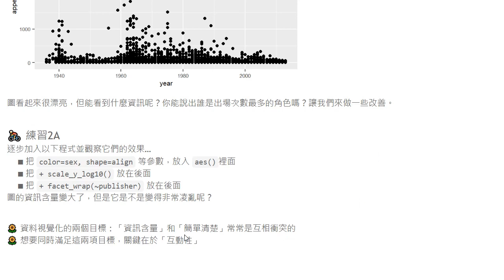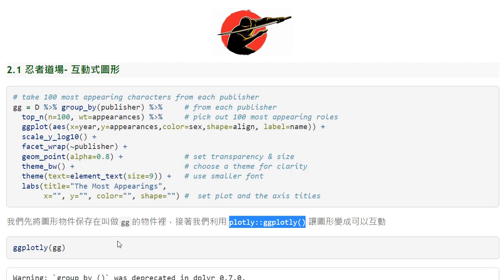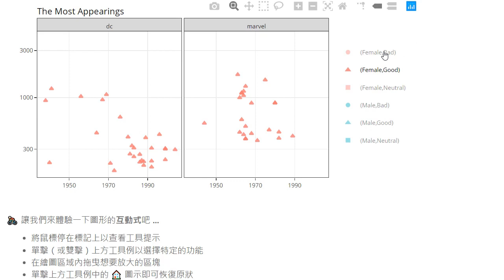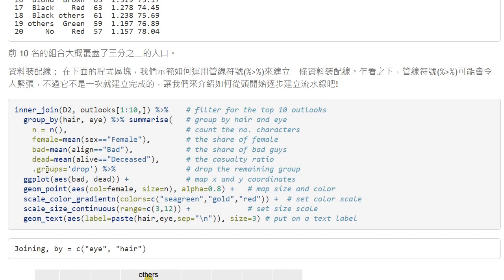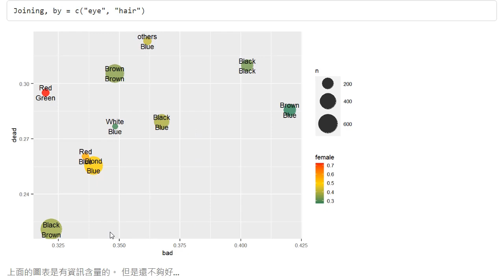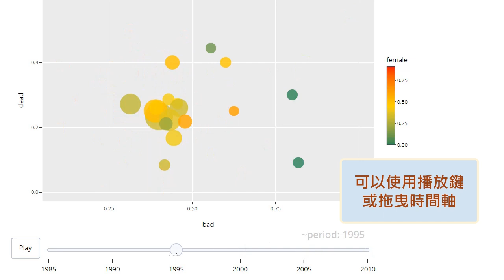看漫畫學程式EP08-點狀圖part2